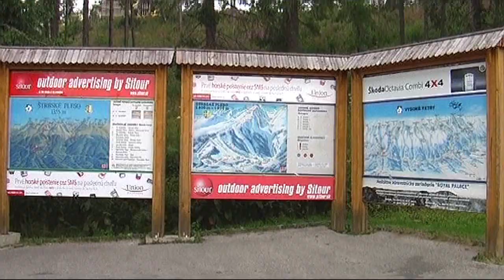Strbskie pleso 2007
Szczyrbskie Jezioro (słow. Štrbské Pleso) -- miejscowość u podnóża Tatr Wysokich na Słowacji. Położone na południowym brzegu jeziora o tej samej nazwie Szczyrbskie Jezioro (słow. Štrbské pleso) i otoczone lasem świerkowym, zniszczonym jednak bardzo przez huraganowy wiatr w 2004. Ośrodek turystyczny i sportów zimowych (duża skocznia narciarska -- nieczynna K120 oraz normalna K90), na których w 1970 roku rozgrywano Mistrzostwa Świata w Skokach Narciarskich. Osada jest położona na wysokości 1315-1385 m n.p.m.       The Szczyrbskie Lake - the locality at foot of High Tatras on Slovakia. Laid on South bank of lake about the same name Szczyrbskie the Lake ( the sk. Štrbské pleso) and rimmed the Picea forest, wears out however very by hurricane wind in 2004. Centre touristic the and winter sport ( the large ski ski jump - inoperative K120 as well as normal K90), on which one in 1970 year played the Championship of World in Jumps Ski Clasic. Settlement be laid on high 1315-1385 m.